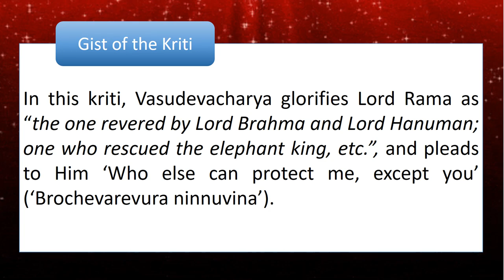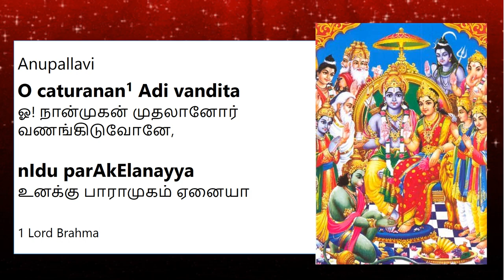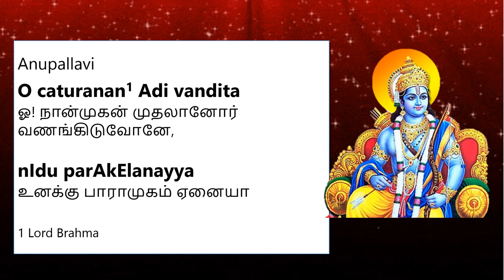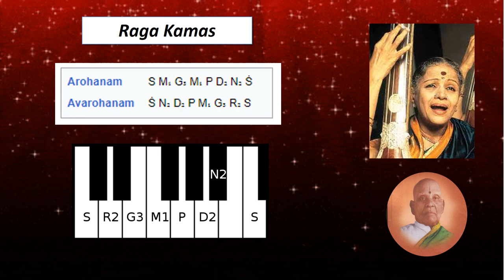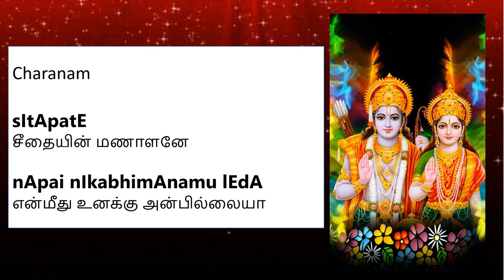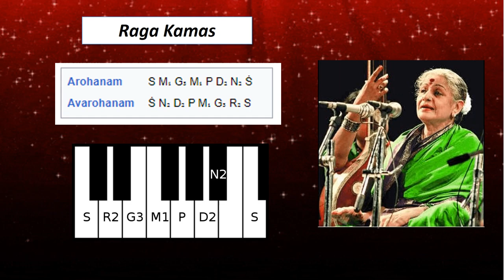BROCHEVAREVURA (KAMAS) || MYSORE VASUDEVACHARYA || WITH TAMIL MEANING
In this kriti, Vasudevacharya glorifies Lord Rama as “the one revered by Lord Brahma and Lord Hanuman; one who rescued the elephant king, etc.”, and pleads to Him ‘Who else can protect me, except you’ (‘Brochevarevura ninnuvina’).
‘Brochevarevura’ is a famous kriti composed by Mysore Vasudevacharya (1865 –1961) in the raga Kamas.

It became immensely popular after it was featured in the hit Telugu movie Sankarabaranam.

Singer: MS Subbulakshmi